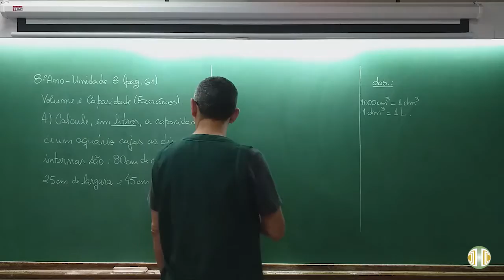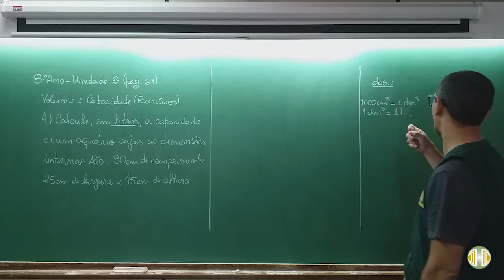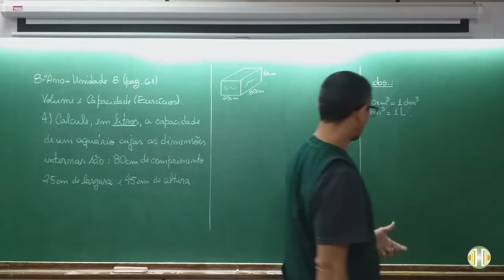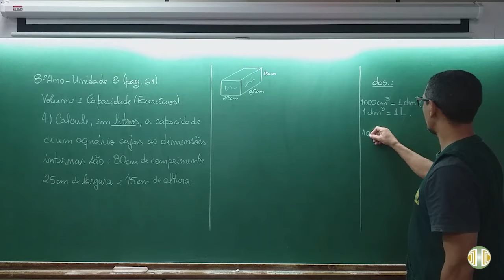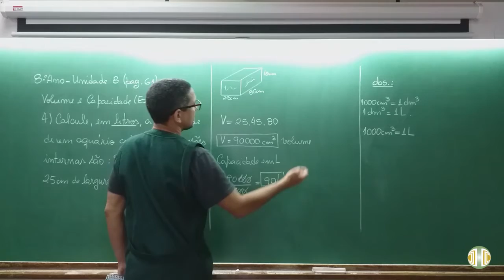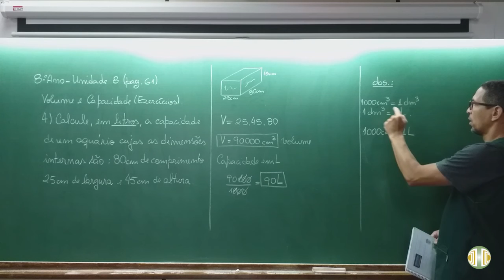8° ANO - Matemática - Volume 3 - Unidade 8 - Aula 19